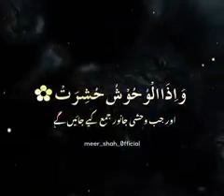۔﷽ Tuesday Status Most Beautiful Tilawat Quran Status